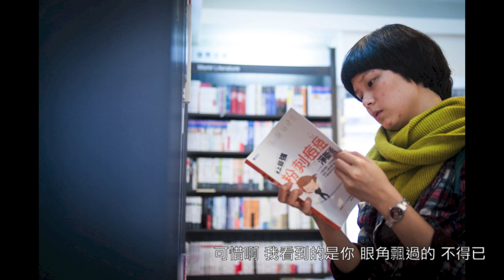[微電影] 再看我一眼 - 片尾曲:附屬品 - 劇照版MV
山城裡的雨 下得毫不留情
一直微笑的 晴天娃娃 終於也落下 傷心的淚滴

我以為我可以 忽略了我自己
我以為我可以 說服了我自己

是啊 你說你愛的是我的心
可惜啊 我看到的是你 眼角飄過的不得已

謝謝你給我頭也不回的勇氣
痛過傷過不再是自暴自棄的附屬品

雨何時停 我決定學習 停止哭泣 心就要放晴
真實面對自己 原來也不是什麼 大不了的事情

詞：Elsa Jen 曲：顏甫成 編曲：蔡旭峰
電影導演：張綾育
製作：艾莎古薩&鴉電影

簡介：【痘痘女的人生是黑白的？】
這部微電影，是很多女生真實生活的縮影。
靈感來自elsagusa愛用者的故事.
男朋友總是嫌棄她的痘痘臉，
甚至説：「我以前的女朋友皮膚都很好」
or 「為什麼你都不去看醫生？」
有誰是真的不想讓自己的臉變好呢？
誰不是一路Try了無數方法，花了很多銀兩。
最後，她覺得男朋友是因為她的臉才分手的。
於是Elsa説，我們要拍成電影。
她說：「我看了應該會哭。」
長痘痘的時候，不喜歡照鏡子，不喜歡參加聚會，也會躲避人與人之間的眼神交會。
最喜歡獨自逛街，買每一家專櫃開架的遮瑕膏，熱中手機或電腦上的美肌修圖特效。
飾演女主角-楊雪寧的鄭宜湘本身皮膚非常的白皙完美，連一小顆痘痘都不曾長過，試鏡+定妝的當天，特殊化妝師Joy在宜湘的臉上裝飾了大大小小紅腫的痘痘&痘疤及痘痘貼，現場一片驚呼聲：好像喔！此時宜湘說：「我頓時有了強烈的自卑感。」、「好想摳喔. 」
原來，臉上的痘痘，真的或多或少影響了我們的自信，影響了我們的生活，影響了人際交友，但是，不論你現在臉上有多少的瑕疵，都要再給自己一次好轉的機會！:))
艾莎古薩vs鴉電影